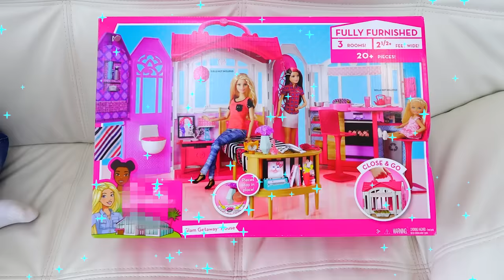रोमा के लिए व्लाद और निकिता ने गिफ्ट टॉयज चुनें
व्लाद और निकिता रोमा के जन्मदिन पर जा रहे हैं। बच्चे उपहार के लिए खिलौने चुनते हैं। व्लाद और निकिता रोमा, डायना, नास्त्य, मैक्सिम और कात्या के साथ खेलते हैं।